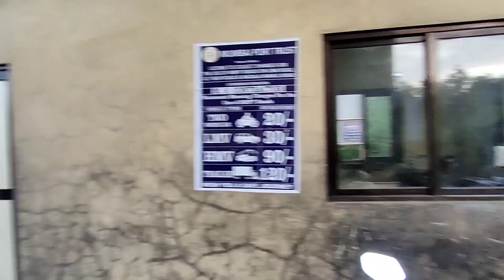Mini Tour De Mumbai | Ghatkopar-Mahul-Bhaucha Dhakka-Ballard Estate | B.C.C | DK Vlogs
Exploring Mahul village, Bhaucha Dhakka, Ballard Estate and some of the beautiful places in Mumbai.
3)Epidemic Sounds